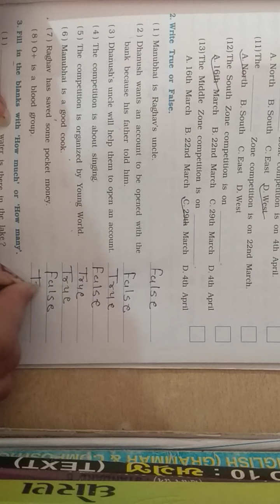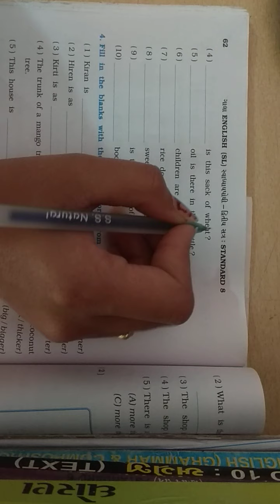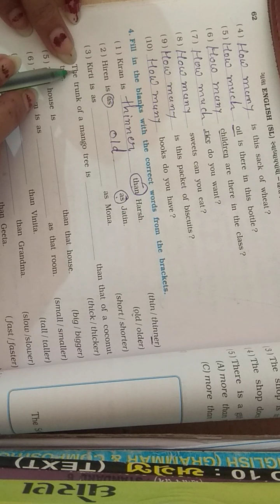std :8th ENGLISH 30/03/2021